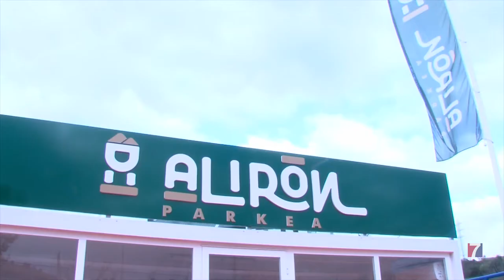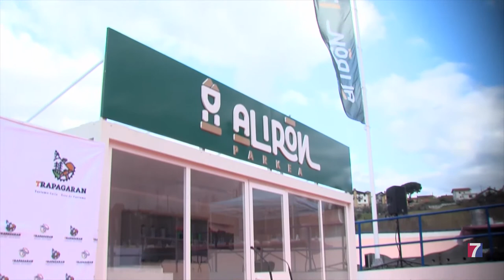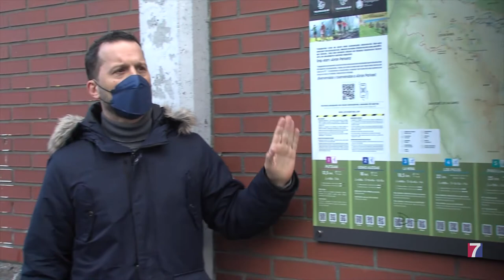Alirón Parkea Trapagaran completa su oferta con una oficina de información